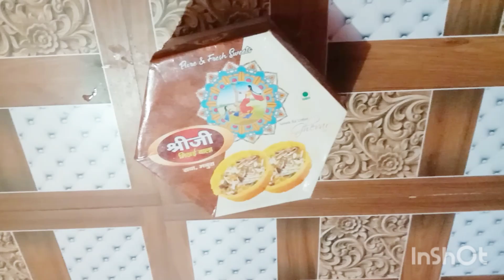घर पहुंचते ही लग गई रूम की सफाई करने में 🤷 रास्ते में मिले बहुत सारे कांवरिया